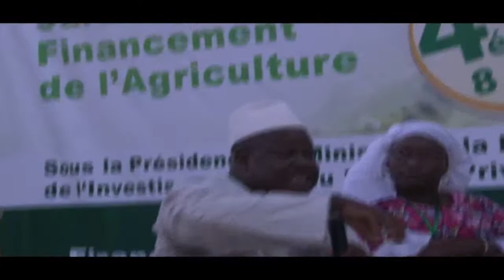Problematique_Financement_Agricuture